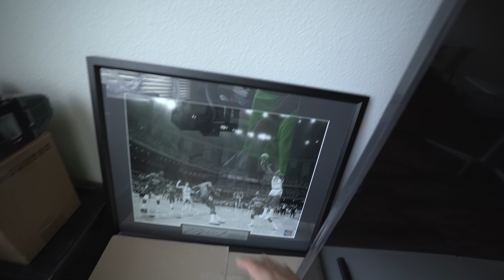OUR NEW DIRTY APARTMENT TOUR!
First look at our new apartment, so many exciting things coming!